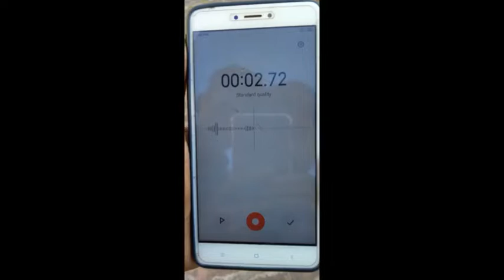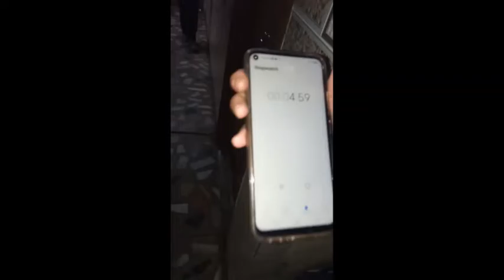MATHS ACTIVITY FOR UPPER PRIMARY (CALCULATION OF AVERAGE)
PLAYWAY ERXPERIENTIAL BASED LEARNING FOR AVERAGE AND SYMMETRY